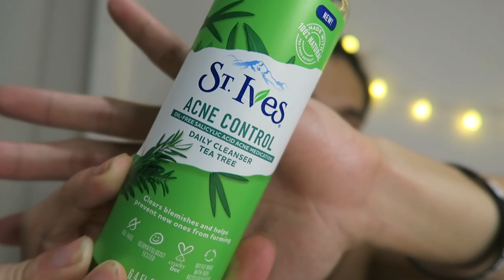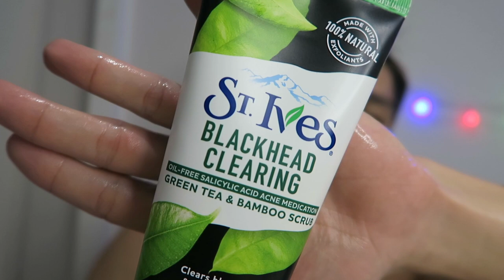Mon CRASH à vélo :/ - Teddy'joncT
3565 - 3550  ❤️  RETOUR AUX VLOG les amis ouiiiiii !!!

LA GANG FAMILY :D

Je profite de ce moment pour vos remercier pour tous vos messages d'amours et d'encouragements à chaqu'une des vidéos que je sors !!

Je vous aime !! Prenez soins de vous et on continue à PARTAGER au MAX les amis ;)

Bisous, à très vite pour de nouvelles aventures !!!